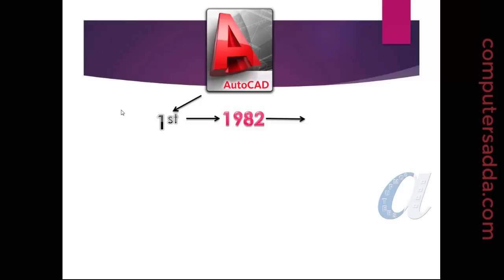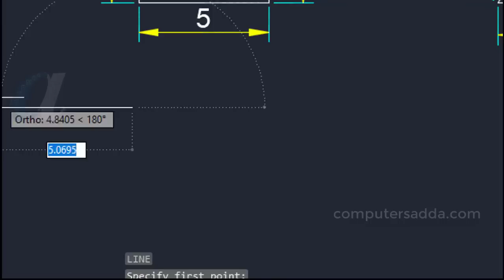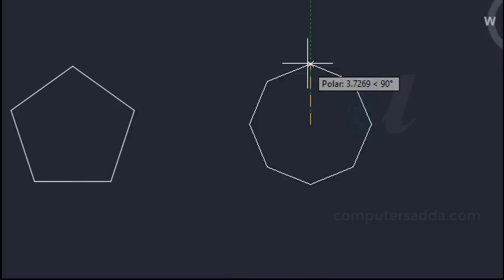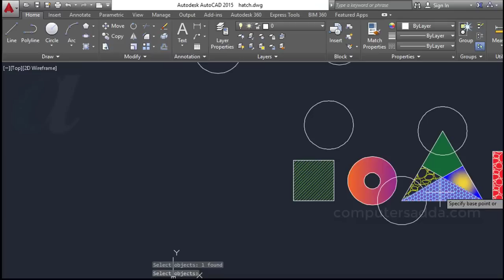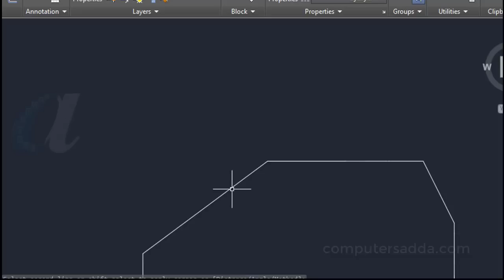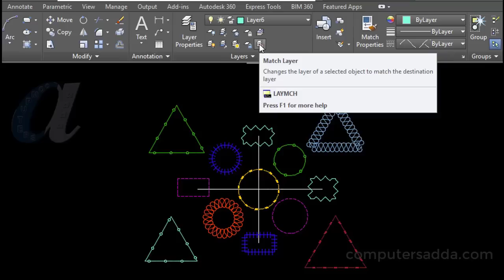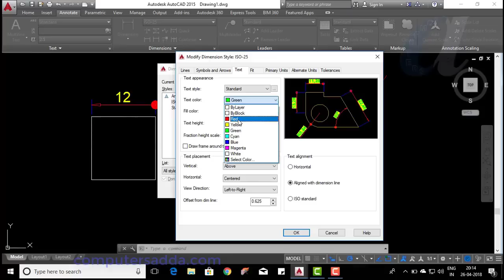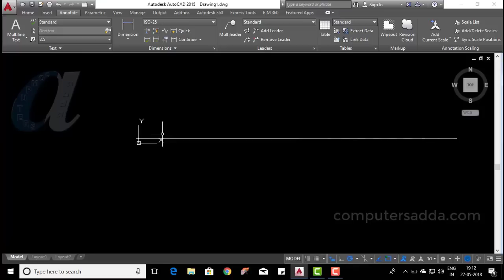AutoCAD 2D Complete Tutorials in Telugu || with 4 Hour's || with Shortcuts || Computersadda.com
హాయ్ .. వ్యూయర్స్ ..
AutoCAD 2D Drawing's Basic Level